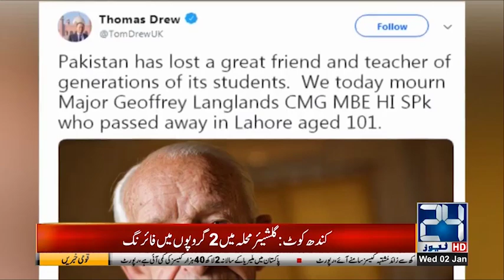British High Commission Thomas Drew Condolences Professor Jeffrey Douglas Passes Away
24 News HD is one of the leading news channels of Pakistan bringing you the latest current affairs from Pakistan and around the world.